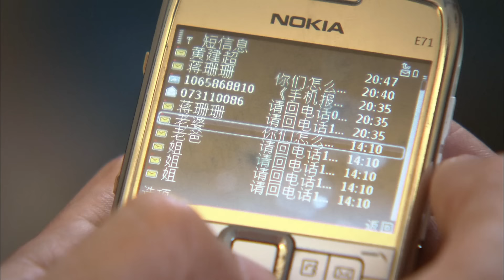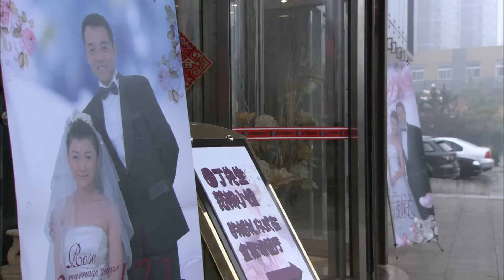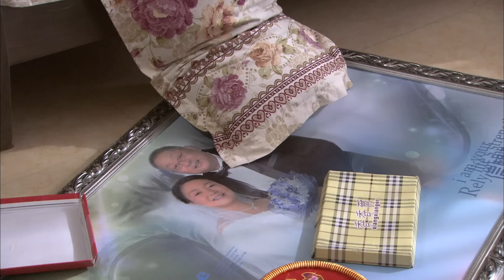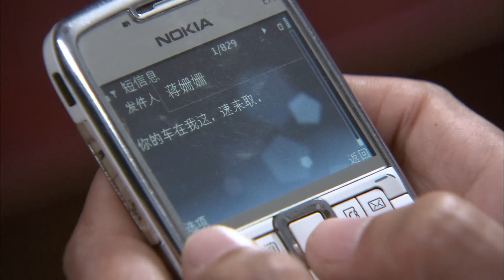都市情感電視劇【各自為戰的婚姻】▶ 26 | 市儈女人為錢狠心拋夫棄子，投奔有錢人的懷抱，為了得到幸福她不惜橫刀奪愛，一場情感糾葛就此引爆（薩日娜、黃渤、姚芊羽） 💖中劇放映廳